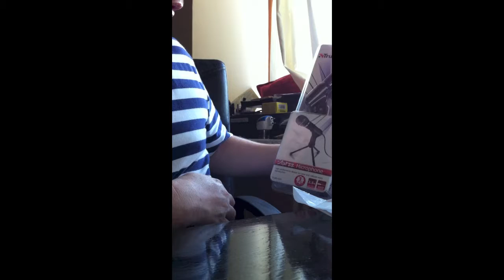Trust Starzz Mic Unboxing + Test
Podcasting için en ucuz çözüm.

Cheapest solution for podcasting.